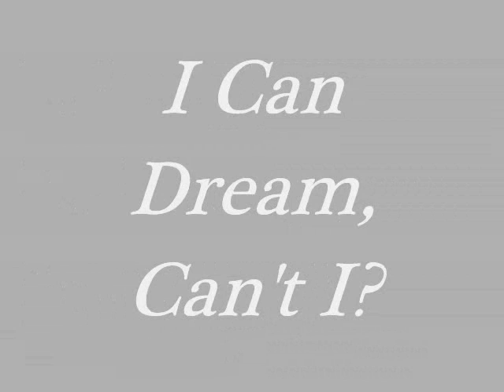I Can Dream, Can't I - The Andrews Sisters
The Andrews Sisters' I Can Dream, Can't I. Hope you enjoy!
Credit also goes to Gordon Jenkins who did the arrangements and for conducting the orchestra and chorus.